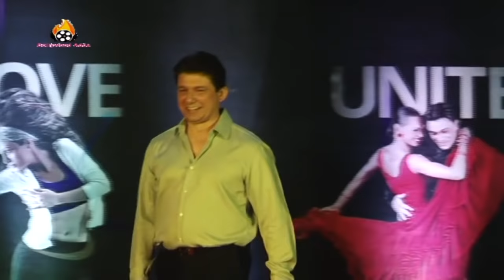Happy Anniversary Madhuri and Ram Nene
Anniversary tribute to an amazing couple, Madhuri Dixit Nene and Dr. Ram Nene